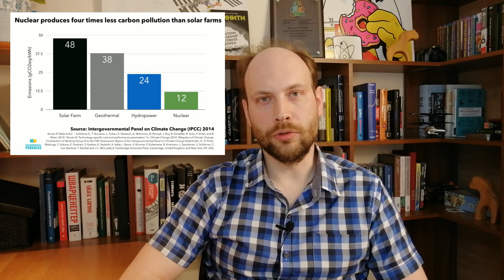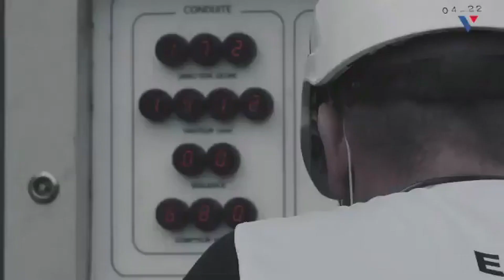35 лет Чернобылю, новые АЭС в России, закрытие АЭС под Нью-Йорком, ремонт АПЛ / AtomNews#2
Обзор атомных новостей:
1. 26 апреля исполнилось 35 лет Чернобыльской катастрофы. К этой дате Институт безопасного развития атомной энергетики выпустил доклад с описанием итогов и перспектив реабилитации последствий аварии. Ссылка на доклад
На самой Чернобыльской АЭС 26 апреля побывал глава Международного агентства по атомной энергии (МАГАТЭ) Рафаэль Гросси. Вместе с президентом Украины Владимиром Зеленским они дали старт работе крупнейшего в мире сухого хранилища отработавшего ядерного топлива ЧАЭС.

2. В России планируют построить 5 новых плавучих АЭС с реакторами РИТМ-200 для энергоснабжения Баимского золото-медного месторождения на Чукотке. И еще одну малую АЭС в Якутии. Разбираемся в преимуществах и сложностях этих решений.

3. Под Нью-Йорком окончательно закрыли АЭС Индиан Пойнт. Это связано с переходом штата на возобновляемые источники энергии для борьбы с изменением климата. Вот только АЭС эта давала больше чистого электричества, чем ветряки и солнечные панели штата, а после ее закрытия ее заменят газовые электростанции, с соответствующими выбросами. В то же время в штате Джорджия продолжается подготовка к запуску первой за 40 лет новой АЭС в США.

4. В Франции креативно подошли к восстановлению атомной подводной лодки, пострадавшей после пожара. Ее распилят и соединят с целой частью от другой подводной лодки такого же проекта. Красивое видео прилагается.

Тайм-коды в первом комментарии.